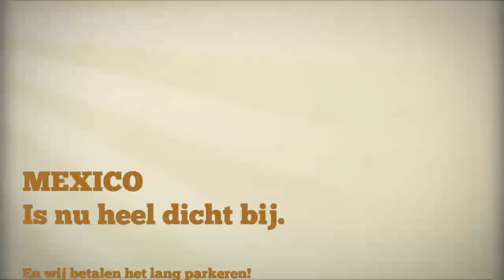Video, Riu Palace Pacifico ,Riu Vrienden Club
De Reisarchitect is voor reisbureau Travel Slide Rotterdam Airport naar Mexico , Puerto Vallarta geweest.Hij heeft 5 nachten in het perfecte hotel Riu Palace Pacifico geslapen. Helemaal top staat in in zijn top 5 van beste hotels waar hij heeft geslapen.
Meer info kijk op http// of lees verder
Zeer recent Riu Palace-hotel, gelegen in een prachtig stukje Mexico. Riviera Nayarit staat immers bekend om zijn mooi gebergte en indrukwekkend oerwoud dat zich uitstrekt tot aan zee. In de grootste baai van Mexico ligt Nuevo Vallarta, een aantrekkelijk vakantieoord met typische koloniale charme. Het is in dit paradijselijke decor dat Riu Palace Pacifico in 2008 zijn deuren opende. Het werd opnieuw een exclusief vijfsterrenhotel met alles erop en eraan. Een prachtig zwembad, een stralend wit zandstrand, een ruime keuze aan restaurants met de heerlijkste gerechten, ruime en verzorgde kamers en een uitmuntende service...

Ligging:
Direct aan het strand 'Playa Flamingos' Op 2 km van Nuevo Vallarta Winkels op 2 km Op 1 km van Golfclub FlamingosToon kaart
Faciliteiten:
Discotheek in ClubHotel Riu Jalisco en Riu Vallarta Kinderspeeltuin Kiosk/shop Kapsalon Roomservice (24/24u.) Wifi (gratis)Eten & drinken:
zie All In Buffetrestaurant met terras Fusionrestaurant Japans restaurant Mexicaans restaurant Restaurant bij het zwembad Deftige kledij vereist tijdens het avondmaal Bar met salon en terras, lobbybar, sportsbar, bar met terras, poolbar met swim-up barVerblijf:
Alle kamers beschikken over badkamer (bad met hydromassage, haardroger), turndown service, centrale airco, plafondventilator, geïntegreerd salon met bank of slaapbank, telefoon, satelliet-tv, minibar (gratis), sterkedrankenverdeler, koffiezetapparaat, strijkijzer en -plank, safe (gratis) en balkon of terras Type 20: standaard juniorsuite (2-3 pers. of 2 volw. en 2 kind.) Type 21: juniorsuite (2-3 pers. of 2 volw. en 2 kind.) met zeezicht Type 22: suite (2-3 pers. of 2 volw. en 2 kind.) met extra douche, bidet, bubbelbad op het balkon of terras en zeezicht, op aanvraag Type 29: één persoon in juniorsuite Type 28: één persoon in juniorsuite met zeezicht Type 27: één persoon in suite met extra douche, bidet, bubbelbad op het balkon of terras en zeezicht, op aanvraag Kinderbedje (0-2 jaar) gratis (niet mogelijk bij maximale bezetting) 445 kamersSport & ontspanning:
Zoetwaterzwembad met bubbelbad, kinderbad, zonneterras Gratis ligzetels, parasols en handdoeken aan het zwembad, gratis ligzetels aan het strand Gratis: zie All In Betalend: biljart, duiken, duikschool, spacentrum met diverse behandelingen, schoonheidssalon en massages